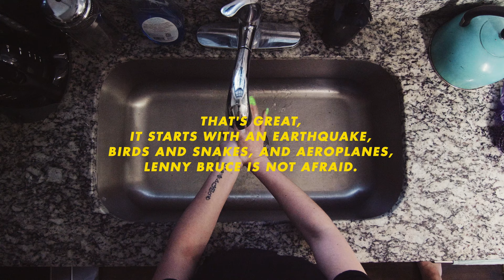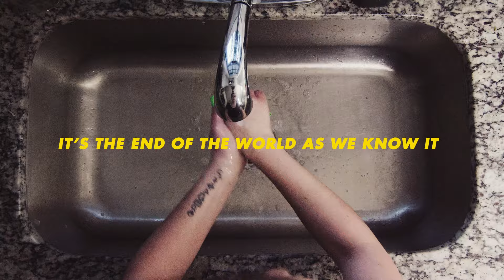Islander - It's The End Of The World As We Know It (And I Feel Fine) [Official Lyric Video]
Listen to the score, soundtrack, and follow The Retaliators Movie:
Official lyric video for "It's The End Of The World As We Know It (And I Feel Fine) by Islander - Cover of R.E.M.

The world is being hit hard by COVID-19. Our hearts especially go out to the NYC community and everyone struggling right now. Our aunt/tia Lolin is one of the many that have passed away because of this terrible virus. So this effort to raise funds is dedicated to her huge heart and love for her neighbors. She was always thinking of others before herself. In honor of tia Lolin, a portion of proceeds from this track will go to the NYC Low-Income Artist + Freelancer Relief Fund to support the artists and freelancers that are struggling in her hometown of NYC. We love you, fellow artists. We love you, tia Lolin.  - Islander

Lyric Video By: James Wightman of/with Kind Punk
Produced & Mixed By: Kevin Thrasher
Mastered at Howie Weinberg Mastering by Howie Weinberg and Will Borza

Words and Music by WILLIAM THOMAS BERRY, PETER LAWRENCE BUCK, MICHAEL E. MILLS, JOHN MICHAEL STIPES
© UNIVERSAL TUNES ON BEHALF OF NIGHT GARDEN MUSIC (SESAC)